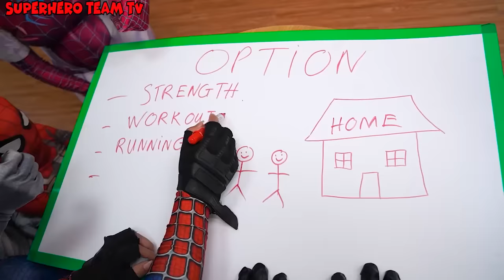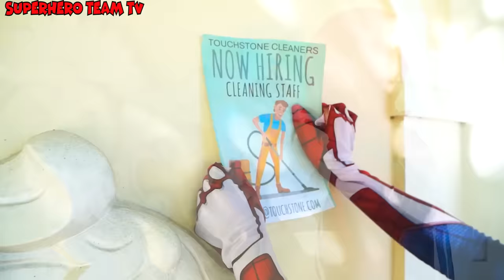PRO 5 SUPERHERO TEAM #105| Deadpool & Wolverine | KUNG FU PANDA 4 | Godzilla x Kong : The New Empire